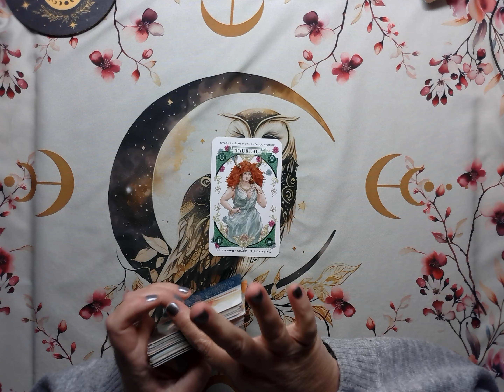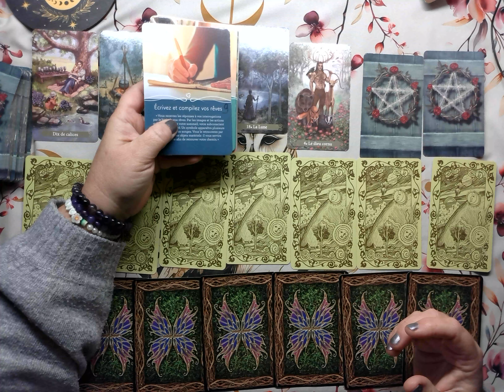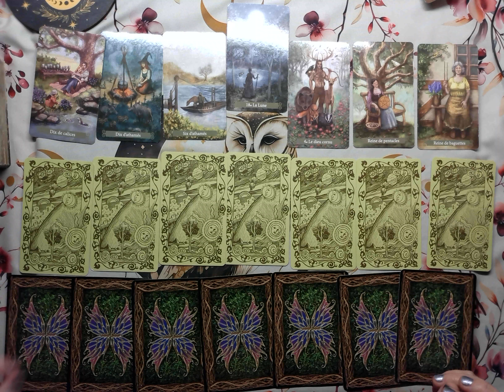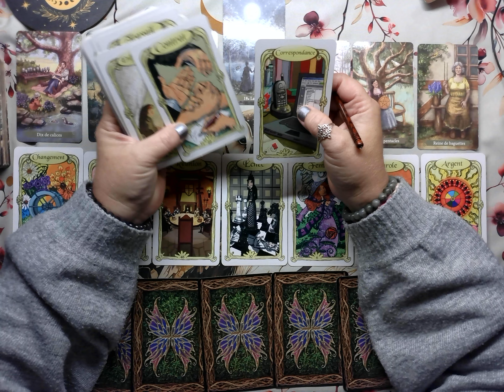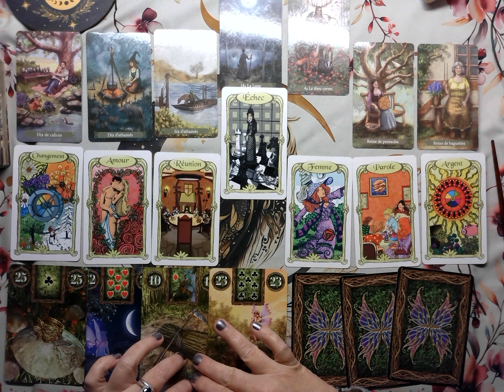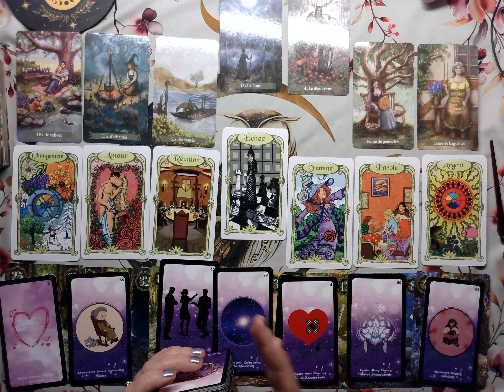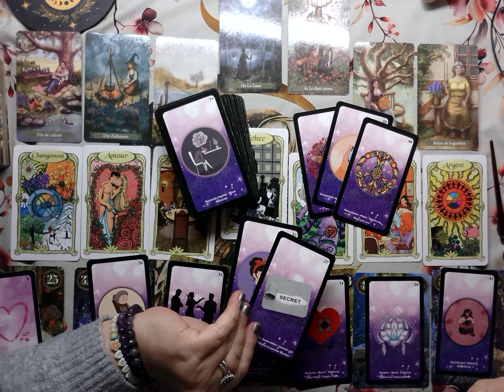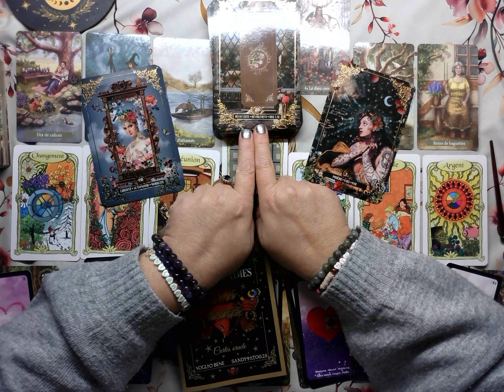Taureau ♉ du 14 au 20 Octobre 2024 🌟Préparez-vous à vivre cette nouvelle aventure avec confiance